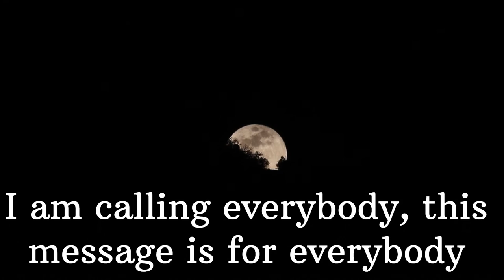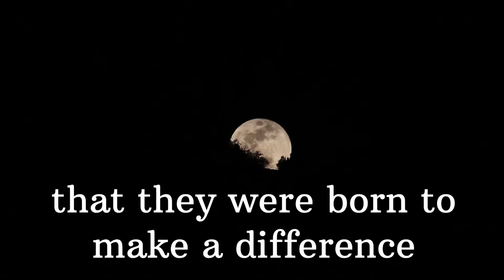DESTINY is CALLING | Being Average is not an option | Strive to be best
Your “Destiny” , “Fate” and “Future” is determined by your “Choice”. NOW is the moment to ACT upon the YOUR choices.
REMEMBER:: Not taking a decision is also a DECISION.

Credits

1)This video has no negative impact on the original works (It would actually be positive for them)
2)This video is also for teaching purposes. 3)lt is not transformative in nature.
4)I only used bits and pieces of videos to get the point across where necessary.

Money_Motivation_Mindset does not own the rights to these video clips.